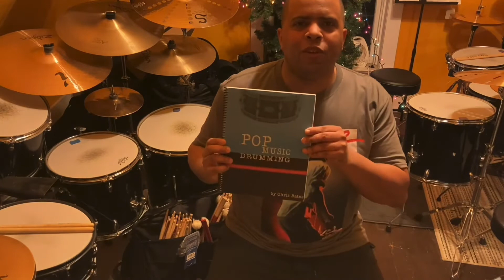Taylor Swift - Cardigan (Drum Cover) [Studio Version]